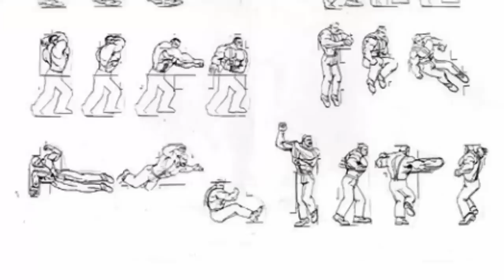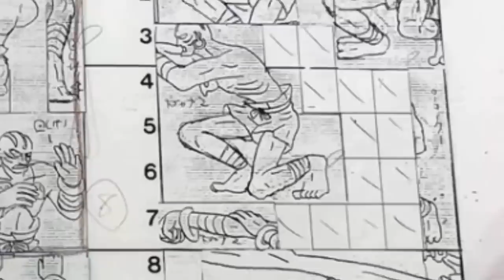Street Fighter Hakkında Bilinmeyenler - Atari Salonunda En Çok Oynanan Dövüş Oyunu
Dövüş oyunu denince akla gelen ilk oyun serileri atari salonunda oynanan Mortal Kombat, Tekken, The King of Fighters gibi dövüş oyunlarıdır. Atari salonlarında dövüş oyunlarının tüm dünya tarafından tanınmasını sağlayan oyun ise Street Fighter serisinin 2. oyunu The World Warrior diyebiliriz. Capcom firmasının geliştirdiği oyunun nasıl yapıldığını ve geliştirme aşamalarını merak ediyorsanız videoyu izlemenizi öneririm. İyi seyirler.